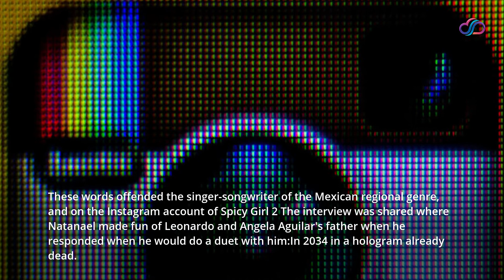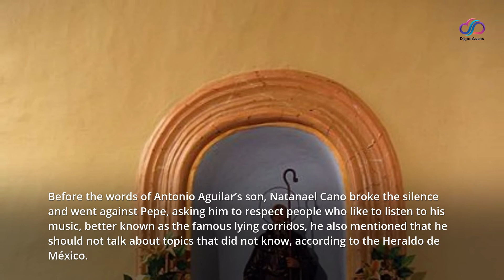Natanael Cano mocks: the young man talks about the singer Pepe Aguilar